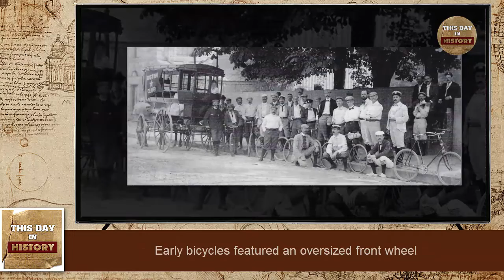First US cycling club formed February 11, 1878 - This Day In History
On February 11, 1878, the Boston Bicycle Club, the first organization for recreational cyclists, is formed. The following year, a club is formed in Buffalo, followed by a club in New York in 1880. In the ensuing decades, as middle-class participation in cycling grows, hundreds of cycling clubs are formed across the United States